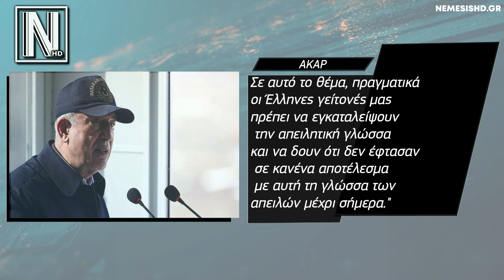"Η ΕΠΙΣΚΕΨΗ ΣΤΑ ΝΗΣΙΑ ΣΑΣ ΕΙΝΑΙ ΠΡΟΚΛΗΣΗ" - Απίστευτο παραλήρημα Ακάρ για εξοπλιστικά και Αιγαίο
Για προκλήση εντάσεων από την Ελλάδα έκανε λόγο και ο υπουργός Άμυνας της Τουρκίας, Χουλουσί Ακάρ, σε δηλώσεις του κατά τη διάρκεια της κοινής στρατιωτικής άσκησης Τουρκίας-Αζερμπαϊτζάν στο Καρς. Ο Τούρκος υπουργός στην ομιλία του μίλησε επίσης για άλλη μια φορά για αποστρατικοποίηση ελληνικών νησιών.

00:00 INTRO
00:10 ΕΙΔΗΣΗ
02:20 OUTRO